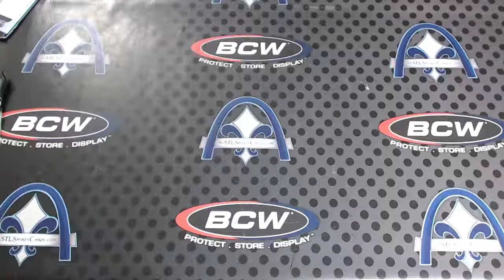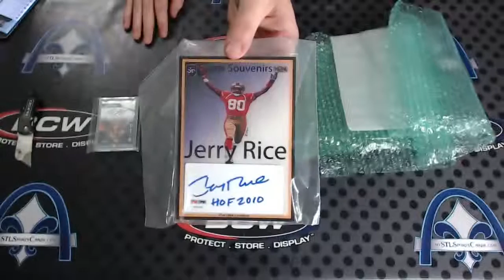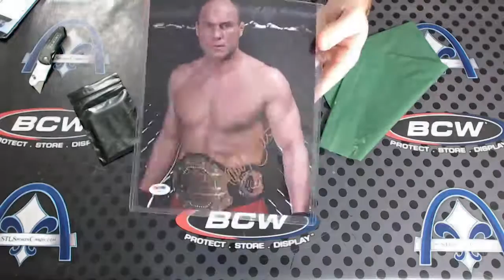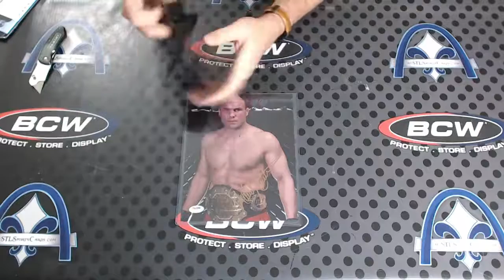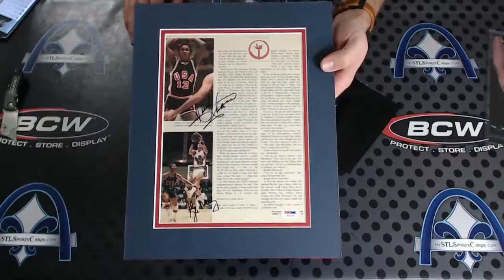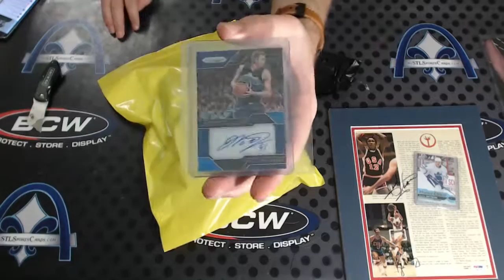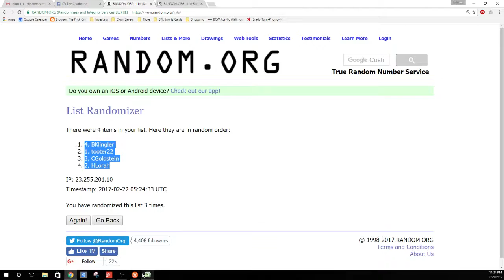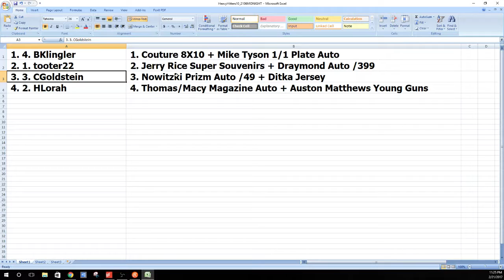2017 Super Break Heavy Hitters Case #10 RANDOM BOX Group Break #2106